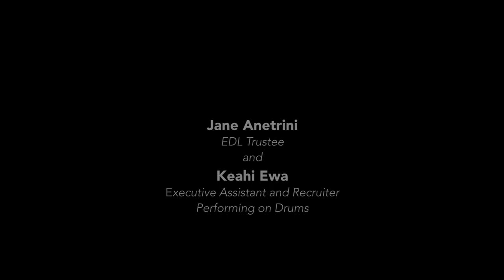Jane Anetrini and Keahi Ewa Performing on Drums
EDL Trustee Jane Anetrini and Executive Assistant and Recruiter Keahi Ewa perform during the Sunday service in the Dome at Sunrise Ranch, Loveland, Colorado, on August 7, 2016.

SunriseRanch.org